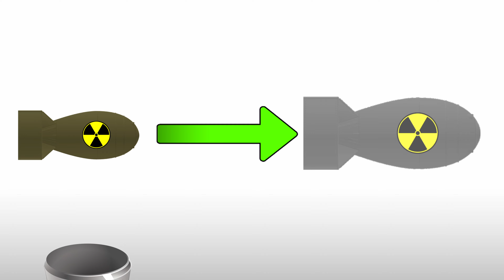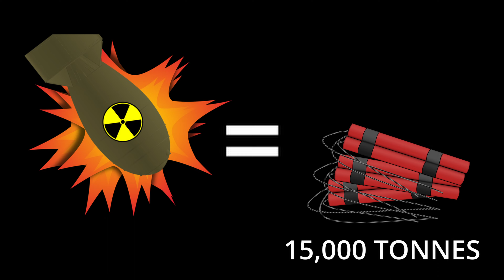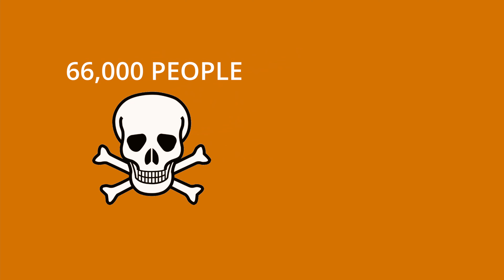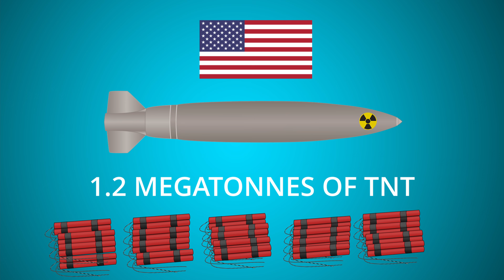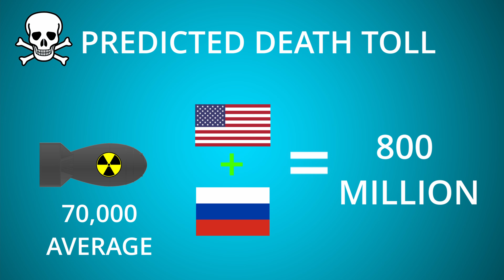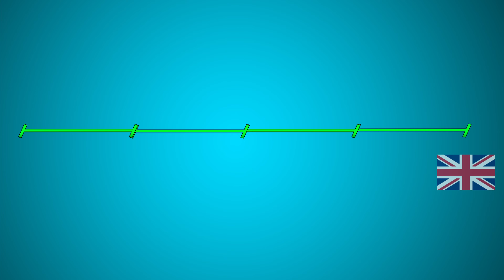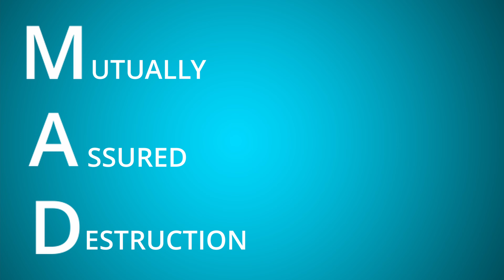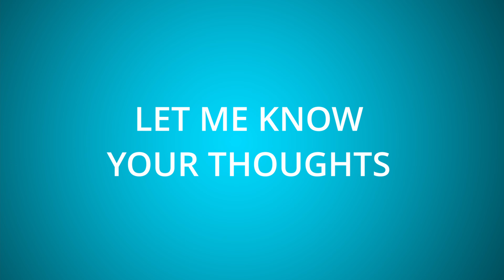Are Nuclear Bombs Really That Powerful...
Find out the history and how powerful nuclear bombs are today, comparing them to old nuclear bombs and how modern nuclear missiles are pale into comparison to the biggest nuclear missiles in history.

Follow history by numbers using the link below for more history based videos on WW2, WW1, Cold War and the various weapons used throughout history!

Timestamps:
00:00 - History of Nuclear Bombs
01:17 -  Past Uses of Nuclear Weapons
4:03 - How powerful Now
5:59 - Biggest Nuclear Bomb EVER
7:38 - Consequences